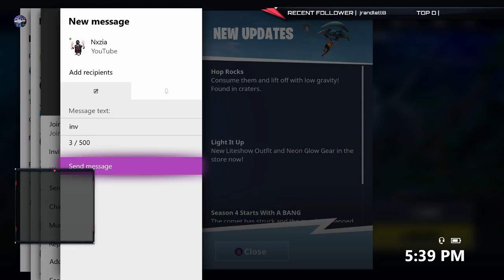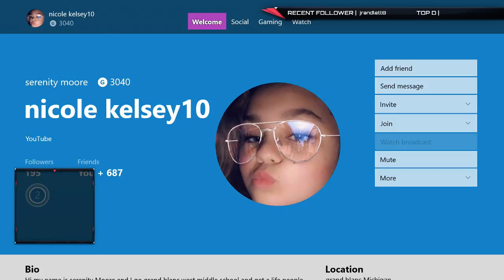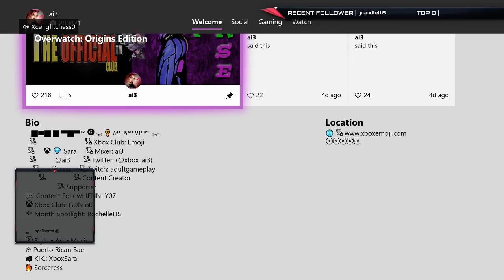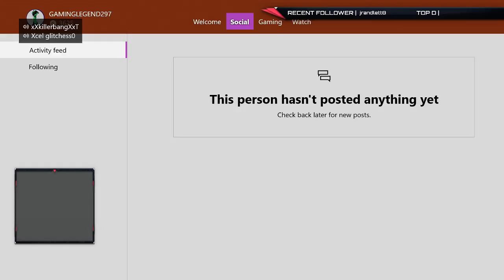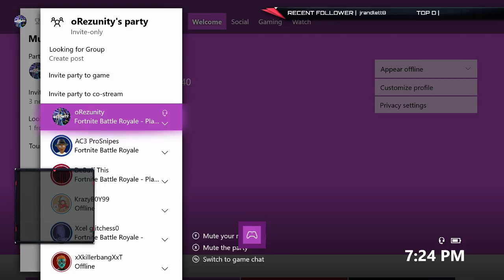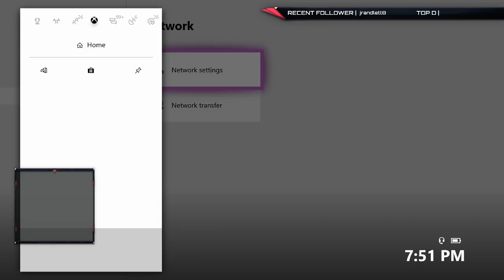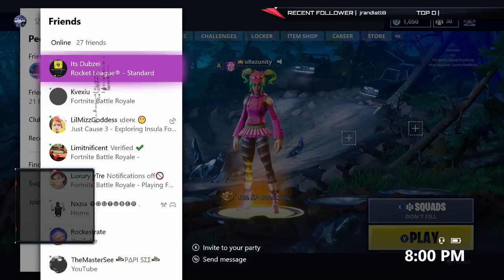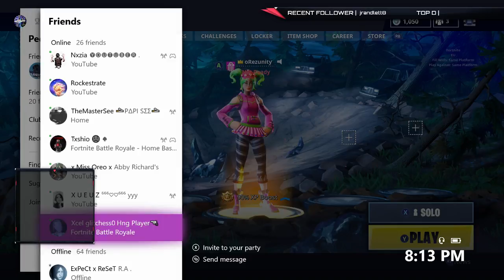ROAD TO LEVEL 100.. FORTNITE SEASON 4!